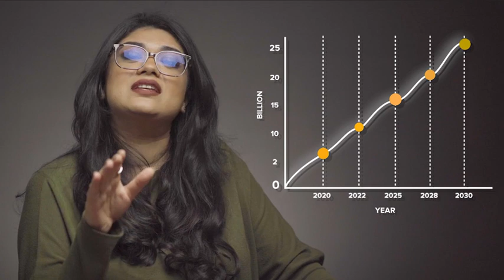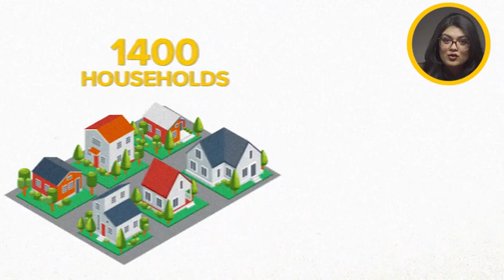Data Files | Smart meters: How big is the smart thermostat business?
In the academic paper called "Smart Tech, Dumb Humans: The Perils of Scaling Household Technologies", the authors studied nearly 1400 households. When they analyzed real-world usage of the smart thermostats they found that although users initially programmed the devices wisely from an energy-saving mentality they ended up overriding the settings on a daily basis. What does this consumer behavior mean for the smart technology industry?

Rode Video Mic (I use this as backup)

👩🏻‍💻  Desk Studio Set up
Elgato Key Light Air (I have two of these on either side of the screen)

Descript (I use this for all my voiceovers and podcast recordings – editing is super easy)